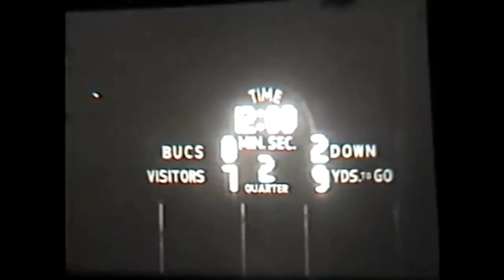JFK Vs Belaire high school 1974